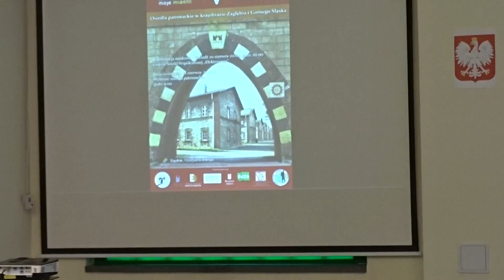V Forum Rekonstrukcji Obiektów Historycznych w Czeladzi 007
Galeria Sztuki Współczesnej „Elektrownia", Czeladź, 10 czerwca 2016r., autor filmu: Piotr Dudała